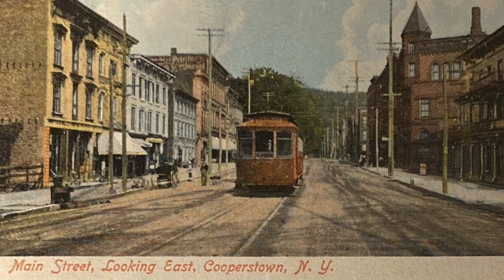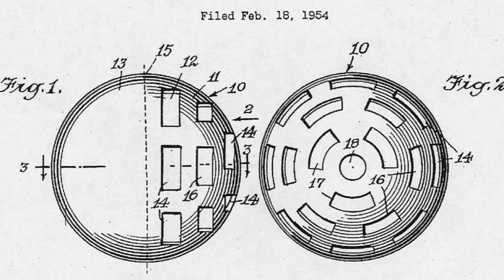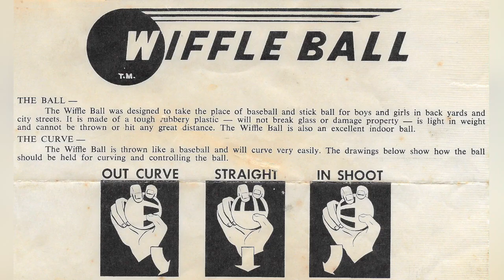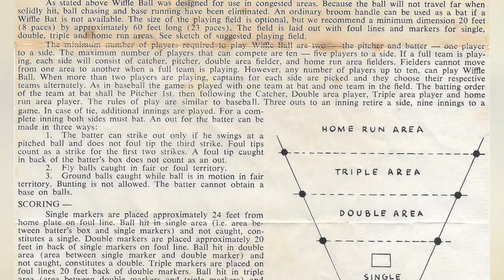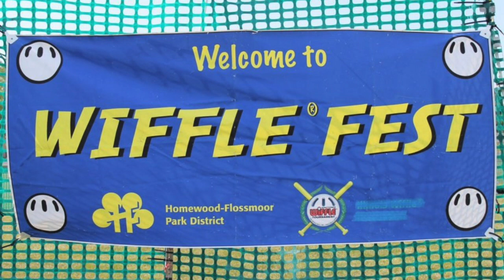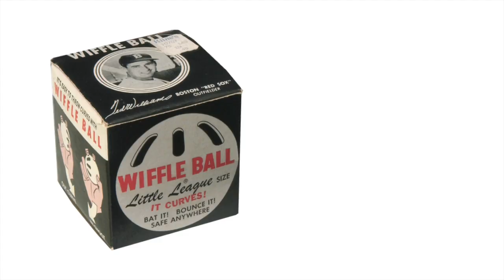The Father & Son Who Invented Wiffle Ball! | Where's the Fun from?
David A. and David N. Mullany invented Wiffle Ball and summers were changed forever. What could be more American than Wiffle Ball? Still made in the USA in Shelton, Conneticut, this is one of my absolute favorite playthings. Yet another father-son, summer time story of fantastic plastic. This is the Wiffle Ball edition of Where's the Fun from?

My company gets a small percentage of sales to help us continue to provide exceptional content here and on other platforms:

Classic Wiffle Ball & Bat
WIFFLE Ball U.S.A Set - 32" Bat with Red, White, and Blue Balls
Our Toyland film
My book, Timeless Toys

Credits:
Wiffle is a trademark of and is owned by Wiffle Ball, Inc.
Product photos, Cooperstown, 3 Judges and Woolworth post cards,  and all other product and Wiffle Ball factory photos courtesy of The Playmakers.
Wiffle commercial and photo  of David A. and David N. Mullany courtesy of the Mullany family.
All other photos licensed from Shutterstock.com